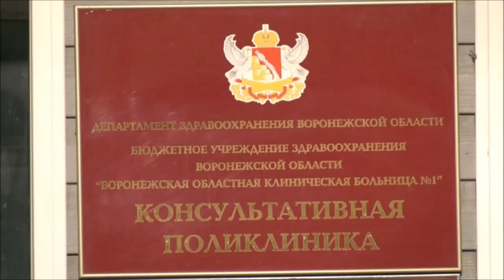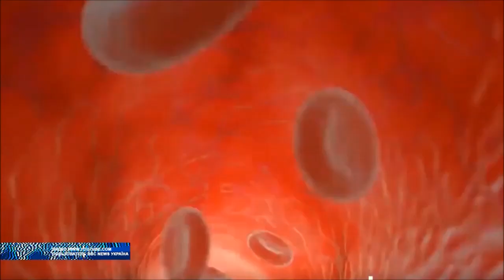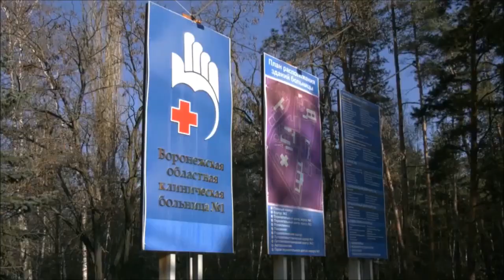Инфаркты - причина и профилактика сердечно-сосудистых заболеваний в условиях современного мегаполиса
Сердечно-сосудистые заболевания в России уже долгое время на первом месте. И Воронеж в этом не исключение. Как избежать серьезных проблем со здоровьем и снизить риск инфаркта в сюжете Елены Цветковой.